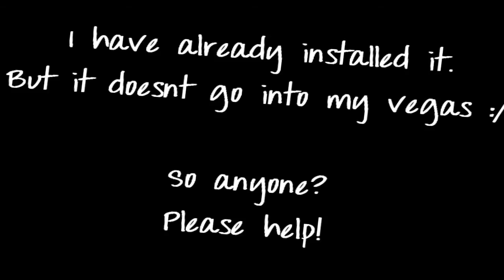Help..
Anyone please help?